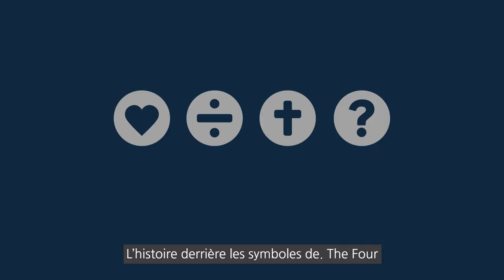[THE FOUR] L'histoire derrière ces symboles | ෆ ÷ † ? | Motion Graphic French Ver.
Partagez le message de l'évangile représenté par ces symboles à travers cette vidéo animée ! Vous pouvez maintenant utiliser cette vidéo courte mais percutante de différentes manières ~ !

ෆ Dieu t'aime
÷ Je vis loin de Dieu
† Jésus a tout donné pour moi
? Quel choix feriez-vous ?

ෆ ÷ † ?

모션그래픽 영상으로 심볼에 담긴 복음 메시지를 전해보세요!
짧지만 임팩트 있는 영상을 다양하게 활용할 수 있습니다~!

ෆ  하나님은 당신을 사랑하십니다.
÷  사람은 하나님과 나누어졌습니다.
†  예수님은 우리에게 모든 것을 주셨습니다.
?  당신은 어떻게 하시겠습니까?

심볼 그 너머의 이야기, THE FOUR